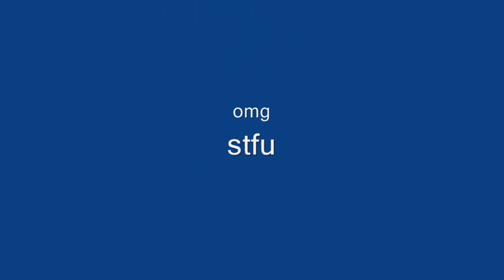Halo 3 loltage 2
YES THE MUSIC IS SUPPOSE TO CUT OUT AT END!

Credits: Guess?